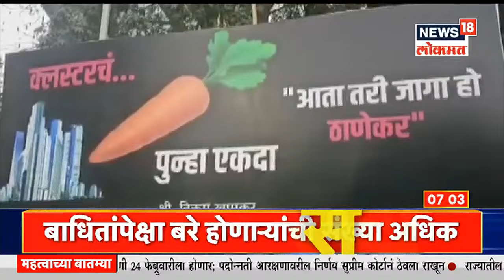Sakalchya Batmya @7AM | राज्यात लवकरच पोलिसांची मेगाभरती | 'महाराजा' ची 69 वर्षांनंतर 'घरवापसी'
राज्यात लवकरच 7200 पोलिसांची भरती होणार आहे. असा निर्णय मंत्रिमंडळाच्या बैठकीत हा महत्वाचा निर्णय घेण्यात आल्याची माहिती राज्याचे गृहमंत्री दिलीप वळसे पाटील (Dilip Walse Patil) यांनी दिली आहे.